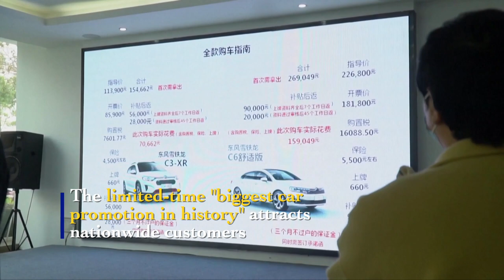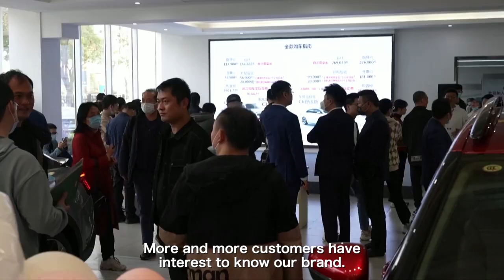Car buyers 'don't even ask before they order' as price war intensifies in Chinese car market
Eight days into the promotion, the stock was already sold out. Some customers are on the waiting-list as Dongfeng revs up production. Dongfeng says the promotion turned out to be better than expected.

This is seen as part of a ongoing price war in the Chinese car market, possibly triggered by Tesla when the company lowered the price of its products a short while ago. Now the competition is fierce, not only between brands, but also between petrol cars and new energy vehicles. What's more, it is reported that about a dozen provincial governments in China are offering subsidies to both car makers and consumers to drive the prices down even further.